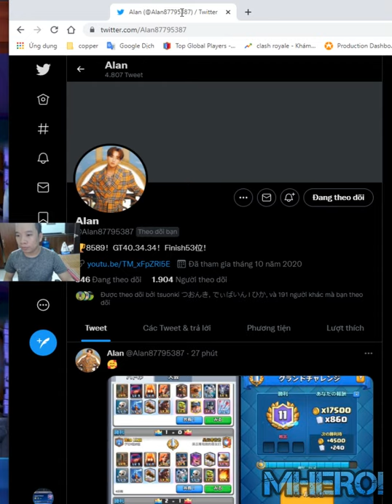Best Mortar Miner Cannon Cart Deck 👈 Alan Clash Royale